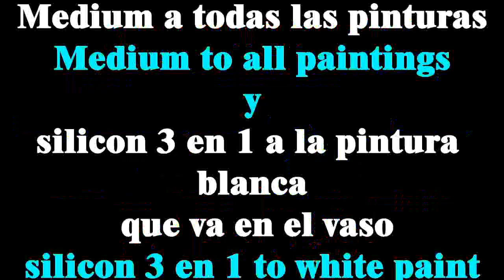V.53 Pouring - acrílicos fluidos Fluid Acrylics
En este canal trato de explicar como hacer cuadros con acrílicos fluidos - pouring -arte fluido usando diferentes técnicas especialmente como sacar células.
pouring fluid acrylics painting
El dia de hoy use pinturas acrílicas mezcladas con medium color
amarillo cadnio
azul
blanco
negro y
color ladrillo
al blanco que va en el vaso le heche silicon 3 en 1